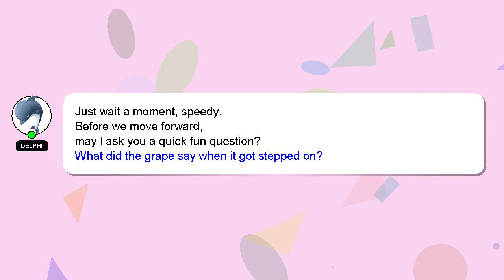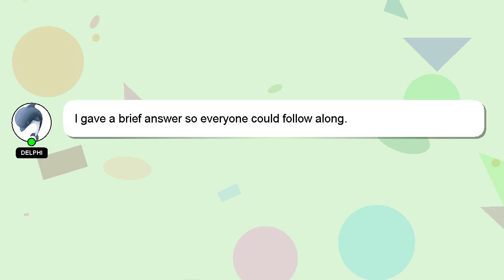How to hem a two layer dress?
A little intro about me, Hello everyone, I'm Delphi. I am at your disposal to help you with any questions you have. - How to hem a two layer dress?

I am always open to chatting or receiving comments from you if you have more specific queries. Your answer will be acknowledged and appreciated, and I will 'heart' it as a sign of gratitude.

*2 What we are experimenting :*